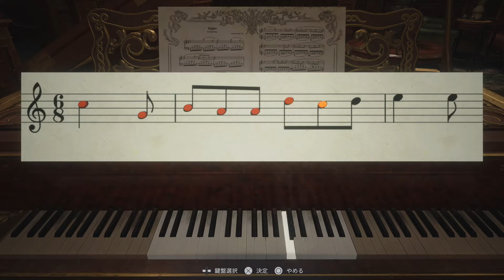鬼ごっこ【バイオハザード8ヴィレッジ】【Z version】#7